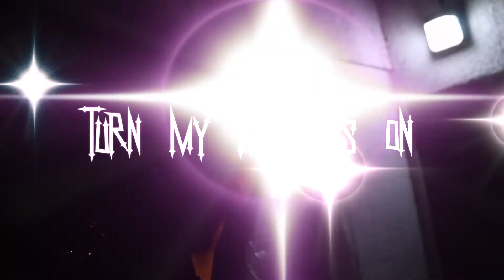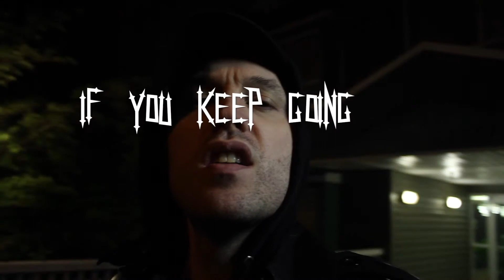Nim Vind - Jackknife - Horrorpunk and Goth Music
Lyric Video for Nim Vind's dark romantic song Jackknife. The song is about obsession. Waiting at the end of a street at night for someone who isn't waiting on you... PLAY THIS LOUD AS THE WORLD ENDS. This is an alternative version. Mixed by Jackal from The Crimson Ghosts in Cologne Germany. This version is only available on the Vinyl Anthology 1 from Sunny Bastards Records Germany. The original version is from the second Nim Vind album The Stillness Illness.

For Fans of Horrorpunk. Goth. Dark Rock Music. David Bowie. The Misfits. Creeper.